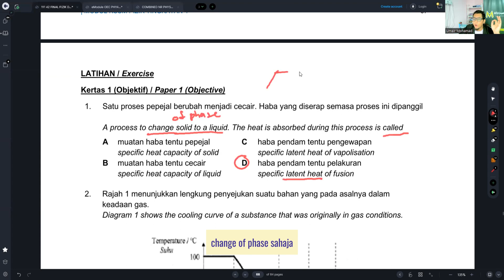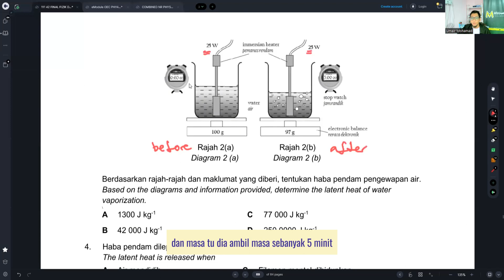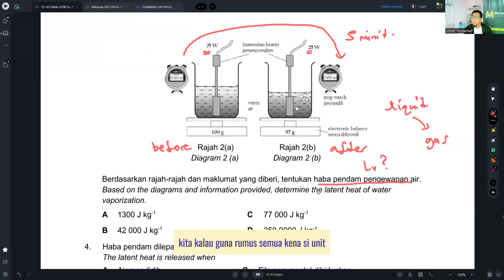BINCANG SOALAN FIZIK SPM 4 [HABA PENDAM TENTU / SPECIFIC LATENT HEAT]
segmen BINCANG SOALAN FIZIK SPM ini merupakan segmen perbincangan soalan pilihan berkaitan topik HABA PENDAM TENTU yang mencungkil kefahaman konsep yang perlu pelajar nampak dan kuasai nya.